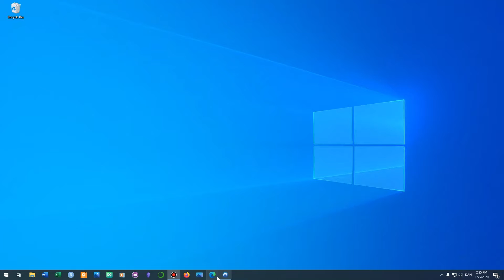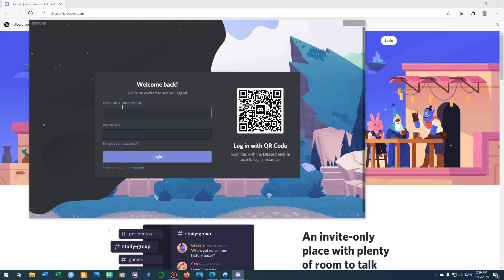Windows 10 How to download and install Discord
This tutorial is going to show you how to download and install, Discord on windows 10.

🔴 *** ABOUT ME ***
My name is Ruben and i own officeprovement. I create videos out of my passion for helping others to find answers to what they are looking for, as quickly as possible.
I've been using youtube since 2008, and started the officeprovement YouTube channel about how to guides about microsoft office in 2020.

This channel is all about getting you the answers to your tech related questions as quickly as possible.
I believe that most howto/guide channels use far to long to get to the point, which is therefore i created this channel to help you as quickly as possible.